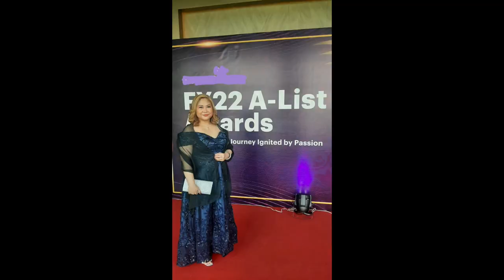MARQUIS EVENTS PLACE in BGC | A-LIST AWARDS NIGHT | Wandering Riz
Marquis is the newest 5-star events place in  Bonifacio Global City Taguig with customized and affordable packages. The best venue for wedding reception, corporate meetings and events, to fit any celebrations that may suit your needs.